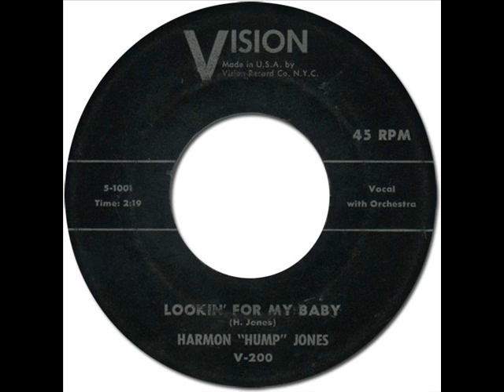HARMON "HUMP" JONES - LOOKIN' FOR MY BABY [Vision 200] 1957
(H.Jones)